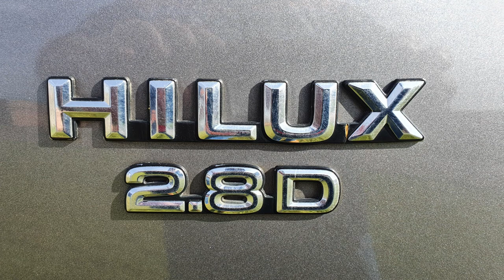CLIPE - TOYOTA HILUX SR5 2.8 2000/01 REVITALIZAÇÃO PRONTA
Acompanhe o ANTES e DEPOIS do serviço de restauração de uma HILUX SR5 2.8 na Águia Auto Mecânica 4x4

Sinop/MT